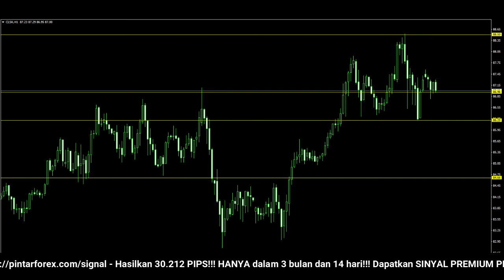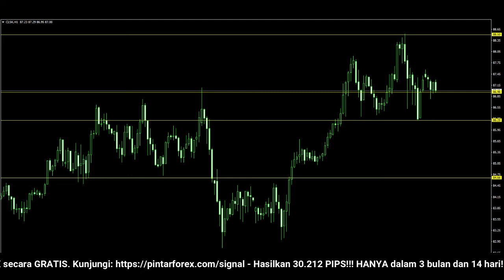🔴 LIVE: Analisa Forex Hari Ini 28 Januari 2022 Analisa Minyak 28 Januari 2022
"Analisa Forex Hari Ini 28 Januari 2022 Analisa Minyak 28 Januari 2022